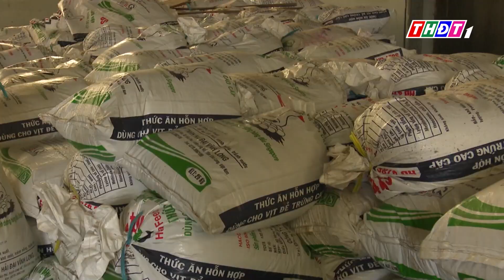Ban quản lý chương trình GIC làm việc tại huyện Thanh Bình | THDT